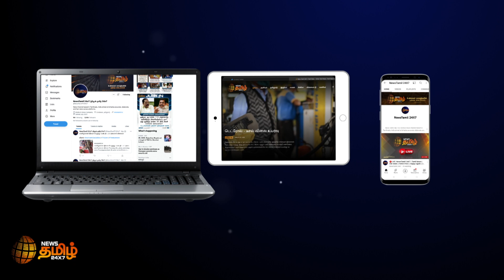விடுதியில் உணவு சரியில்லை | போராட்டத்தில் ஈடுபட்ட மாணவர்களால் பரபரப்பு | Hostel Students Protest